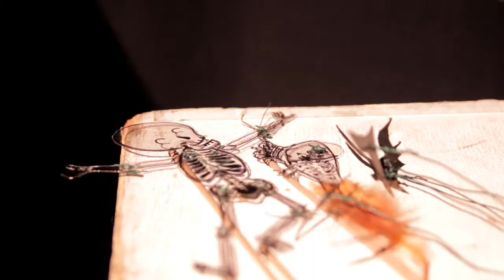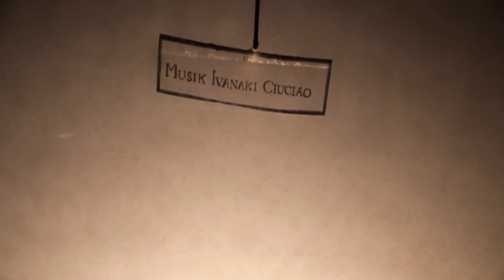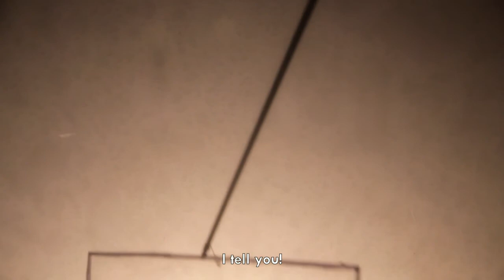Shadow play | Schattentheater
Shadow play: Julia Giesbert & Sebastian Korp
Camera & editing: Oliver Koelle

Schattentheater: Julia Giesbert & Sebastian Korp
Kamera & Schnitt: Oliver Koelle